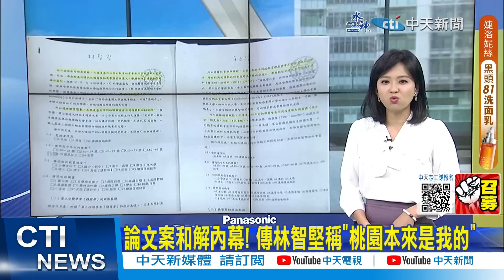【每日必看】街友進駐12億新竹棒球場?! 網友大酸:物盡其用!｜論文案和解內幕! 傳林智堅稱"桃園本來是我的" 20230612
00:00 街友進駐12億新竹棒球場?! 網友大酸:物盡其用!
00:46 論文案和解內幕! 傳林智堅稱"桃園本來是我的"
02:56 林智堅律師發函限期7天撤告? 黃揚明:法官直斥其非